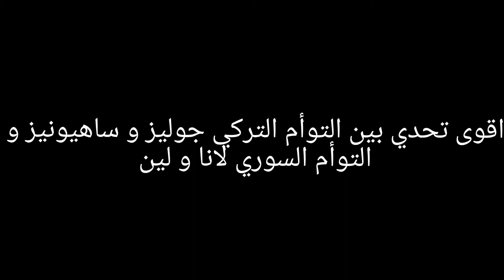اقوى تحدي بين التوأم التركي و لانا و لين من يختار لانا 💕و لين من يختار التوأم التركي♥️